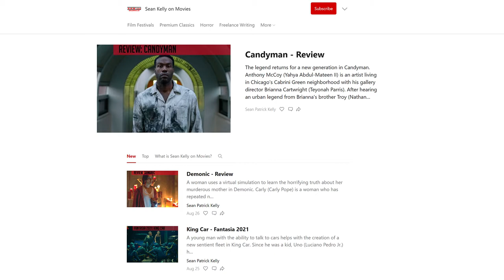TIFF 2021 Preview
It's a new beginning somewhat for the Sean Kelly on Movies podcast, as we preview the 2021 edition of the Toronto International Film Festival.

00:00-00:15 Opening Bumper

00:15-00:34 - Introductory Comments

00:34-02:06 - Housekeeping

SK on Movies on Substack

02:06-03:08 - TIFF 2021 Introduction

03:08-04:31 - Screening Venue Rundown

04:31-05:12 - Facemask Plug

SK on Movies Shop

05:12-08:16 - Midnight Madness Rundown

Titane (05:37)

DASHCAM (06:28)

You Are Not My Mother (07:01)

After Blue (Dirty Paradise) (07:20)

Zalava (07:31)

Saloum (07:59)

08:16-12:51 - Other Selections in TIFF 2021 Line-Up

Mlungu Wam (Good Madam) (09:29)

Earwig (10:01)

Kicking Blood (10:22)

A Banquet (10:30)

The Rescue (10:36)

Oscar Peterson: Black + White (10:49)

OUT OF SYNC (10:56)

Dug Dug (11:12)

Silent Land (11:17)

Last Night in Soho (11:40)

NBA Films For Fans created with OLG (12:10)

Becoming Cousteau (12:33)

Medusa (12:36)

12:51-14:44 - Concluding Comments

14:44-15:04 - Closing Bumper